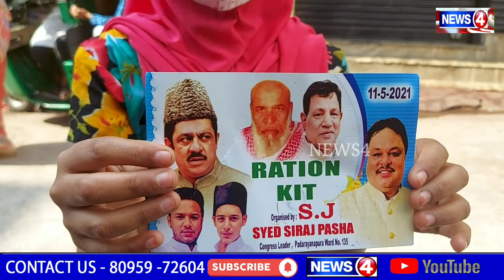SYED SIRAJ PASHA DISTRIBUTED 3000 RATION KITS FOR NEEDY PEOPLE